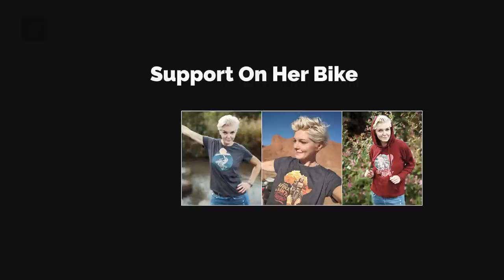Camping on the Beach and Stories from Los Angeles - EP. 236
After camping on the beautiful beach in California, I rode to Los Angeles for a short visit to catch up  with local adventure riders Jimmy and Tim, and to share their stories with you.

VIDEO RECORDING DATE: APRIL 2023